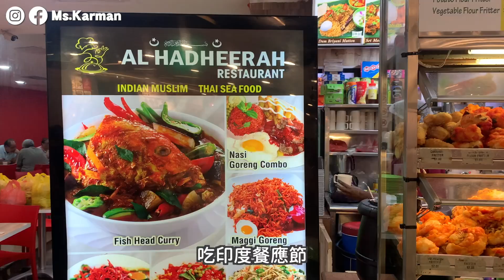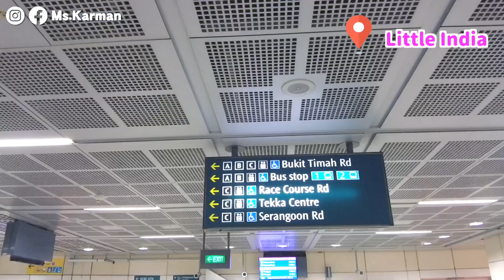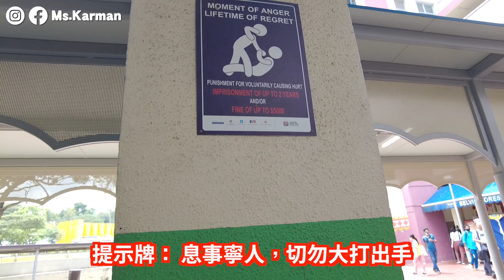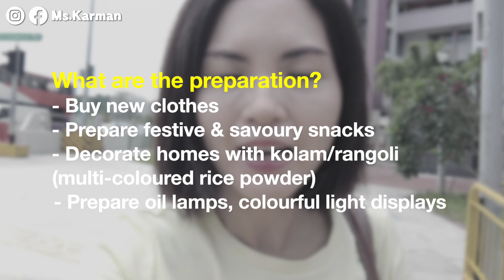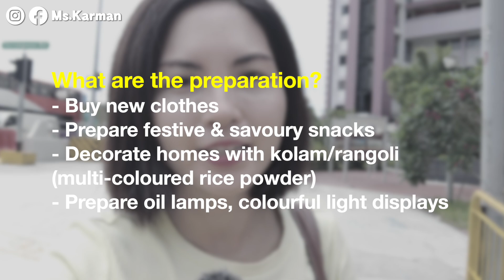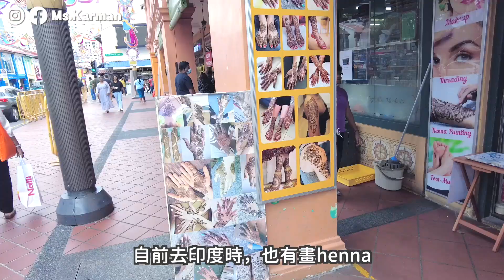新加坡的學習環境夠多元化嗎？Celebration for Deepavali in Singapore｜Shopping in Little India｜香港人在新加坡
How to order at-home beauty gadgets?